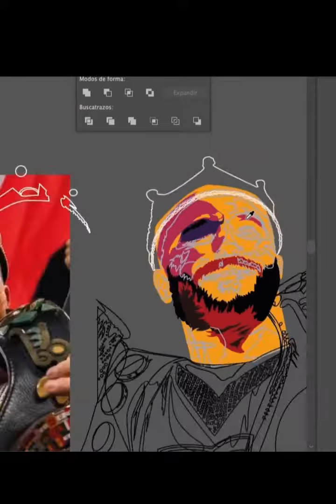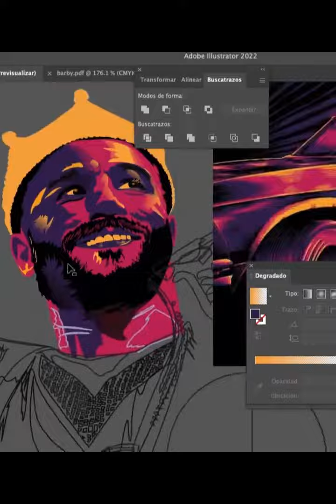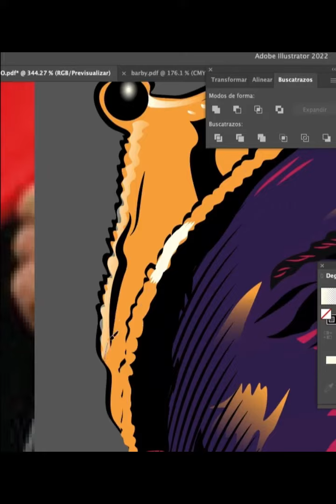ilustrando a Canelo Alvarez